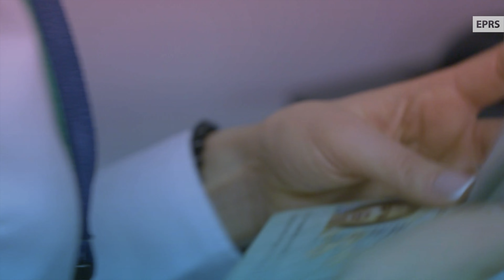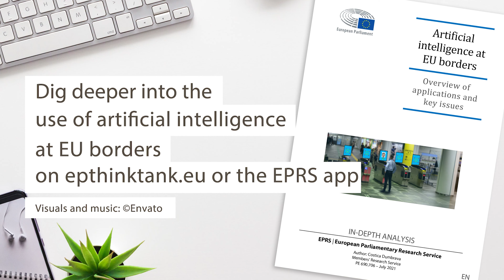Proteger las fronteras de la Unión Europea con Inteligencia Artificial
La Unión Europea y sus Estados miembros recurren cada vez más a las tecnologías de Inteligencia Artificial (IA) en sus esfuerzos por fortalecer el control fronterizo y mitigar los riesgos de seguridad relacionados con el terrorismo transfronterizo y la delincuencia. Esta es una manifestación reciente de una tendencia más amplia hacia una "inteligencia" de las fronteras de la UE. Una tendencia que también incluye el desarrollo y la interconexión de sistemas de información centralizados a gran escala y el despliegue de un mecanismo de intercambio de información descentralizado para las fronteras y la seguridad. Estos sistemas se han ampliado y mejorado gradualmente para cubrir cada vez más categorías de personas (es decir, para cerrar las "brechas de información") y para procesar tipos de datos cada vez más variados (incluido un mayor procesamiento de datos biométricos).

Nuestro análisis en profundidad de EPRS identifica y analiza cuatro tipos principales de aplicaciones de IA que la UE está utilizando o está considerando utilizar en el contexto del control fronterizo: 1) identificación biométrica (reconocimiento automático de huellas dactilares y rostros); 2) detección de emociones; 3) evaluación algorítmica del riesgo; y 4) herramientas de IA para el monitoreo, análisis y pronóstico de la migración.

🔎 Profundice en el uso de la inteligencia artificial en las fronteras de la UE